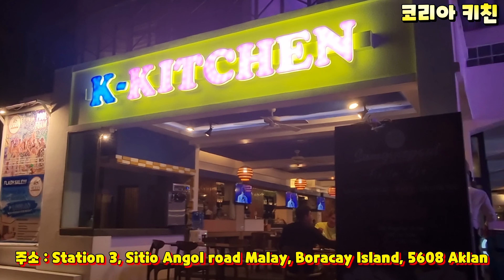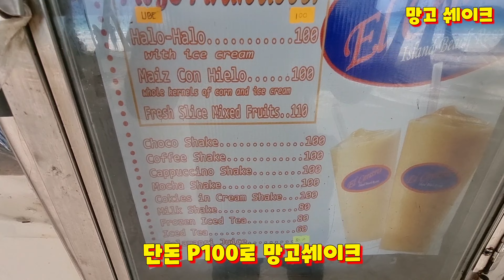보라카이 맛집을 소개 합니다. 보카 여행에 즐거움을 더해 줄 보라카이 맛집 달립니다.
투어 및 스쿠버교육 문의 💦
🇰🇷 스쿠버 다이빙🇰🇷
☝수중전동스쿠터 구매 문의
👉롯데 수족관 스쿠버 다이빙
🤏캐리비안 스쿠버 다이빙
👆필리핀 여행지 소개 및 추천 문의
👍대한공공안전 드론협회 가입문의
🤏연예인행사 및 투어 문의
👉연예인 스쿠버단
🤏해외 투어 및 스쿠버 교육 문의
✔0️⃣1️⃣0️⃣ 5️⃣7️⃣5️⃣5️⃣ 8️⃣1️⃣8️⃣3️⃣
✔카카오톡 : victorjin81